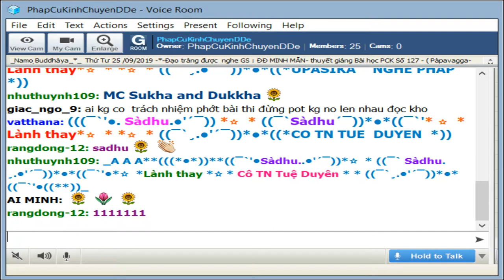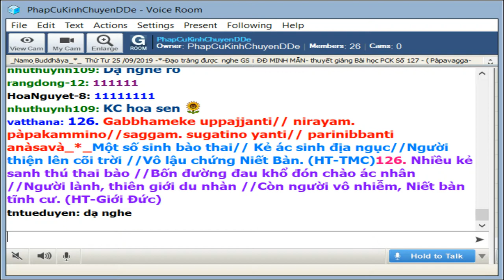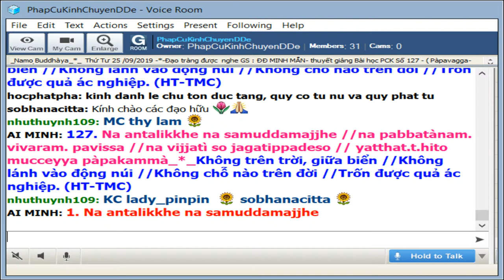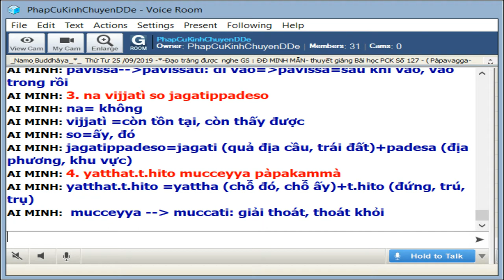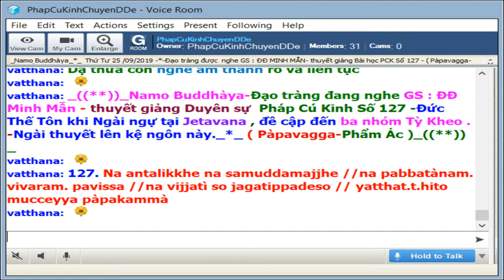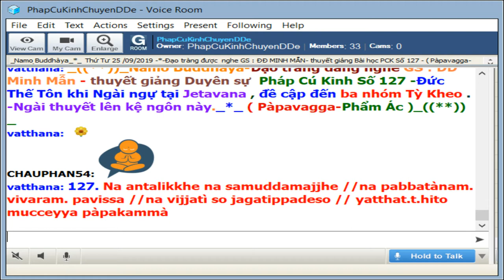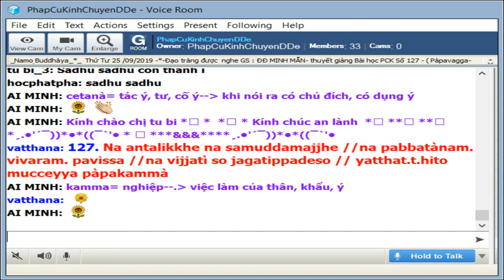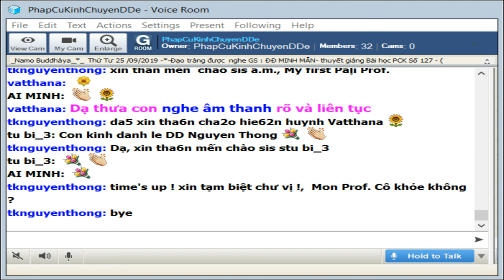25-09-2019_Room Pháp Cú Kinh Thứ Tư. ĐĐ Minh Mẫn giảng Pháp Cú Kinh Số 127.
PhapCuKinh Thứ Tư Sep 25-2019. ĐĐ Minh Mẫn giảng từ vựng, ý nghĩa & duyên sự Pháp Cú Kinh Số 127.